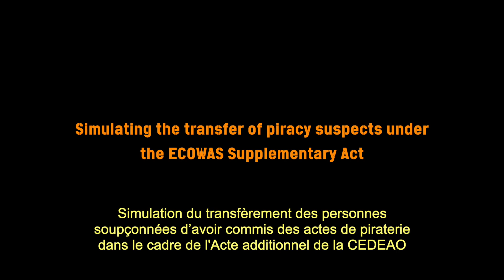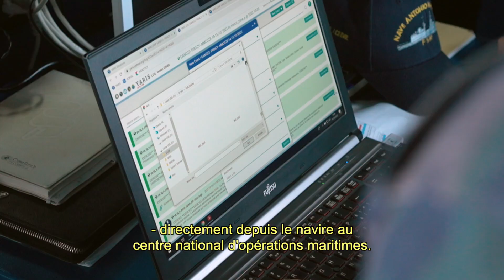GMCP#59 AO: Grand African Nemo exercise (GANO 22)